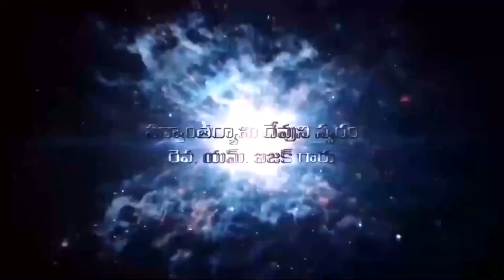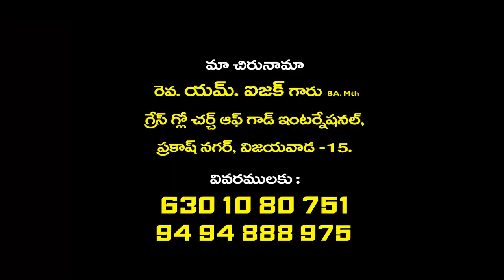Issac Garu 31 12 22 అంశం : సంవత్సరములు జరుగుచుండగా